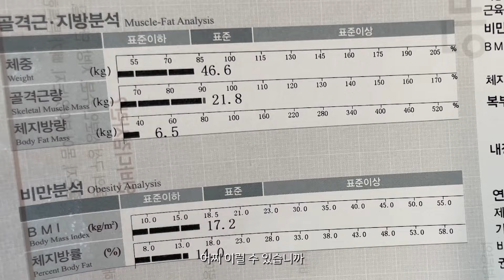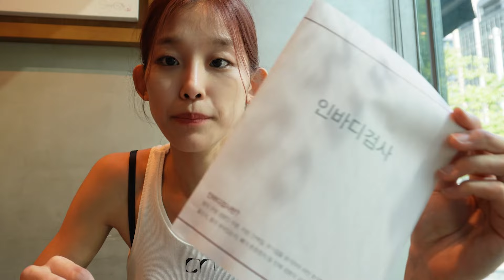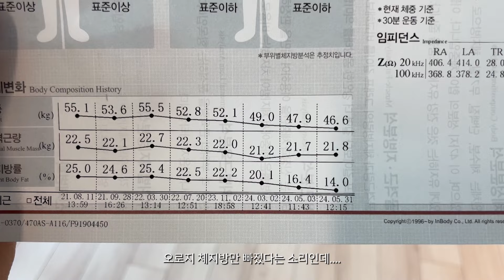vlog. 체지방 6kg, 이러다 진짜 주거...그리고 이사준비 중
Song : danmoo - bloom
Video link :